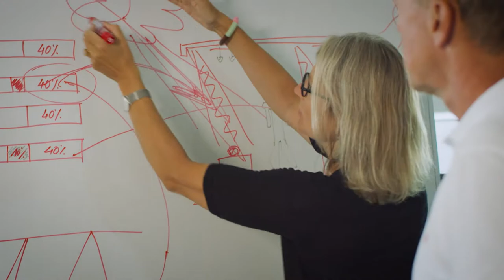Double Dynamic Lighting (Short)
Double Dynamic Lighting (DDL) is a new light design concept for dynamic indoor lighting. It is used in indoor environments such as offices, schools and  hospital environments. Since 2017 the lighting technology and solution partners Tridonic, iGuzzini, Fagerhult and Zumtobel have teamed up with Aalborg University, Copenhagen, to develop and scientifically validate the ambitious Double Dynamic Lighting (DDL) concept.